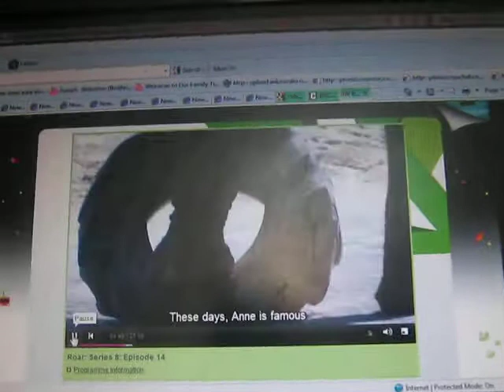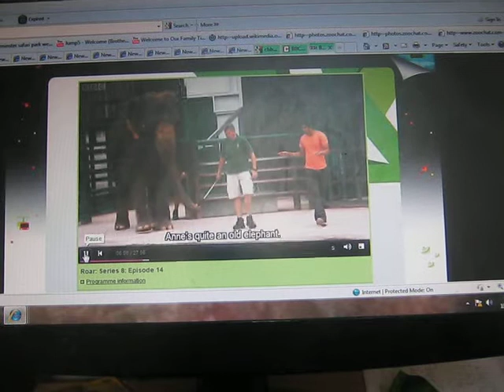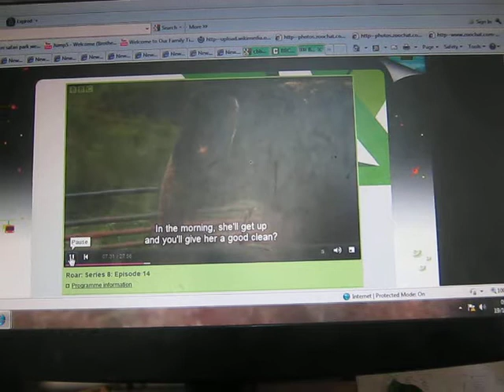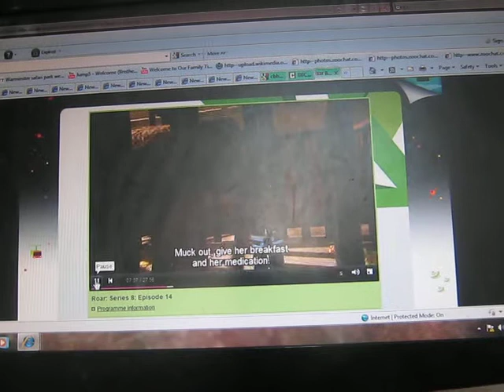Anne part 8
Anne was going outside for the day